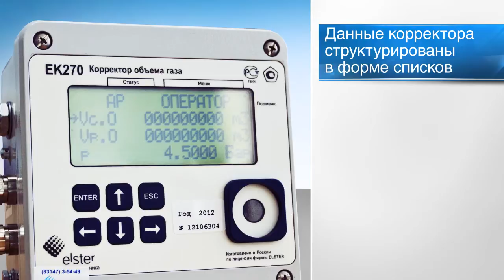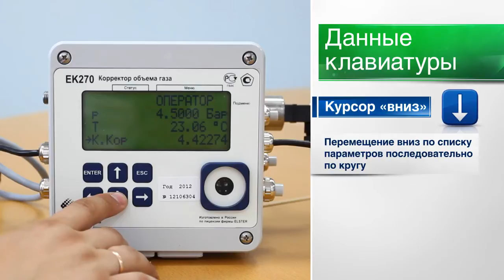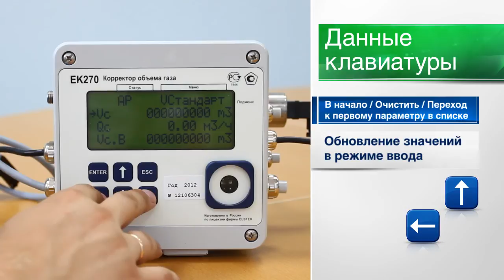Электронный корректор ЕК270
Знакомство с электронным корректором объема газа ЕК270